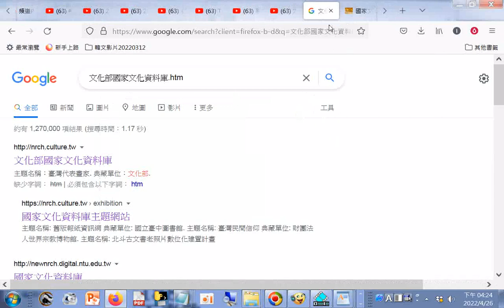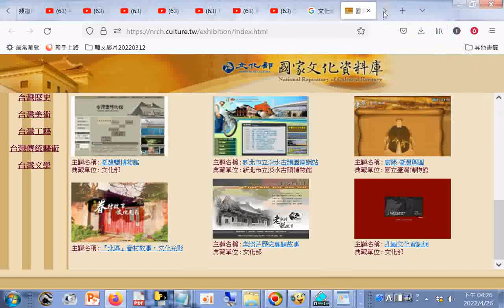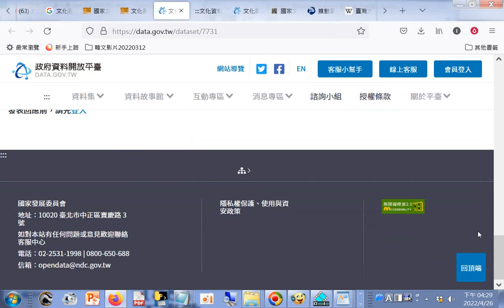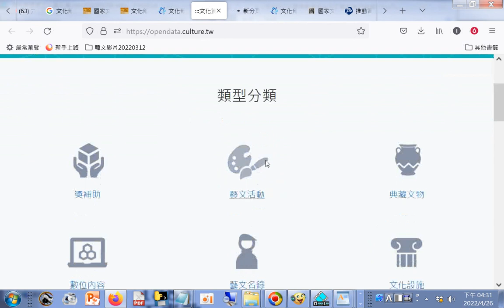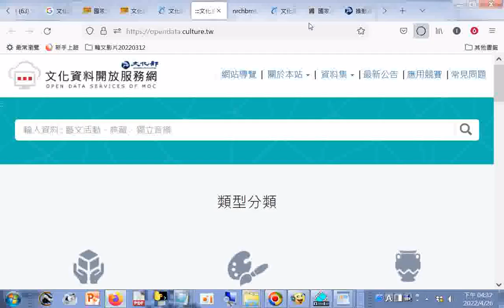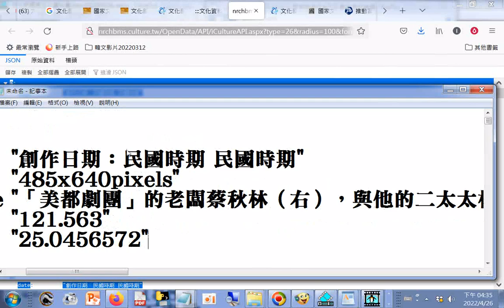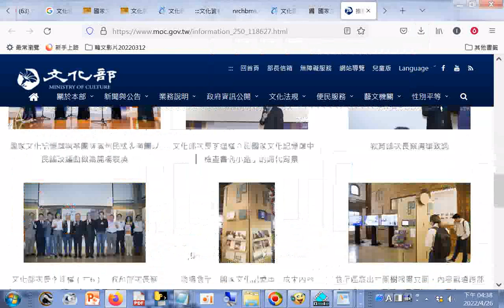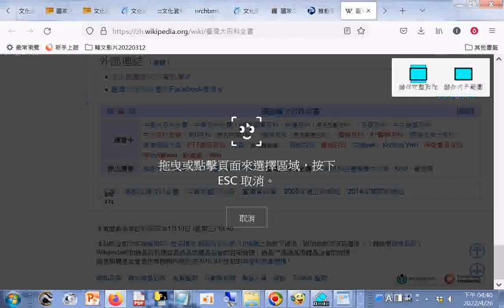分享# 國家文化資料庫主題網站.html-政府資料開放平臺_電影類資料物件+美術+臺灣大百科全書 - 維基百科，自由的百科全書.htm+NRCH.html+推動當代文化運動 共筆書寫臺灣記憶...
「國家文化記憶庫」入口網站 臺灣文化日正式上線-中華民國文化部.html20220426 網址
臺灣大百科全書 - 維基百科，自由的百科全書.htm20220426 (中華民國臺灣)(Taiwan,R.O.C.)